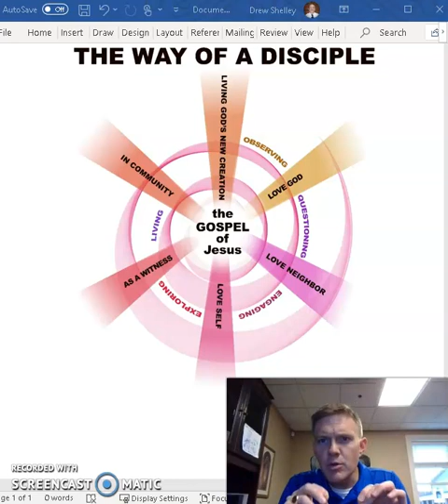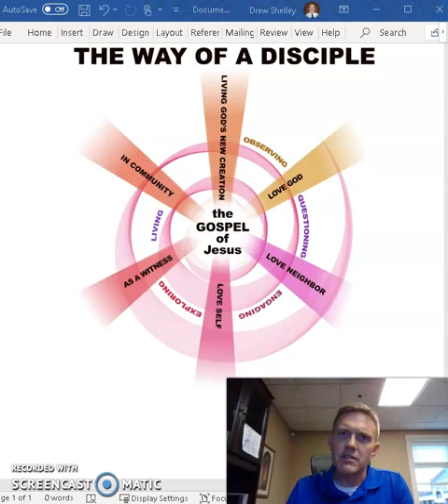Discipleship Pathway Lecture 6 2